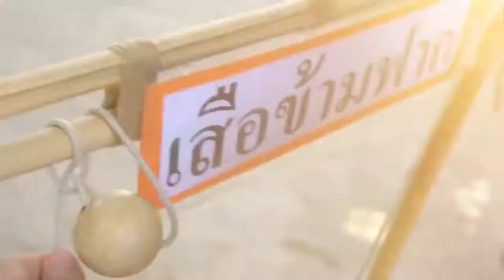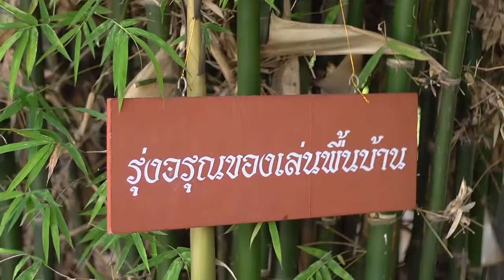สะพานสายรุ้ง: รุ่งอรุณของเล่นพื้นบ้าน 1/2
ช่วงสนทนาสัปดาห์นี้ จะพาคุณผู้ชมไปสัมผัสถึงเรื่องราวของ'ของเล่นพื้นบ้าน'กับคุณลุงวิน ทวีทรัพย์ นามขจรโรจน์ แห่งกลุ่มรุ่งอรุณของเล่นพื้นบ้าน ที่จะมาสาธิตการละเล่นพื้นบ้าน4ภาค และพูดคุยถึงการละเล่นของเด็กเพื่อการพัฒนา ก่อนจะส่งท้ายช่วงด้วยการร่วมประดิษฐ์ของเล่นพื้นบ้านง่ายๆ ของเด็กๆ จากโรงเรียนหมู่บ้านเด็ก ที่คุณพ่อคุณแม่และเด็กๆ ทางบ้านสามารถประดิษฐ์เองได้ที่บ้านด้วยค่ะ